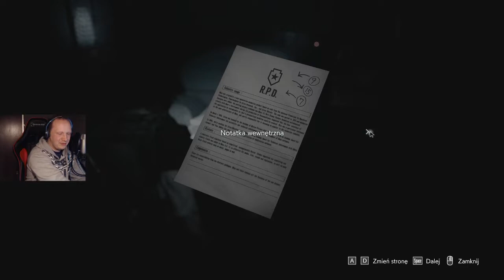Stare, Nie! dobre R.P.D (HARDCORE MODE) Tryb Hardcore / Resident Evil 3 100% #09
Fanpage Twitch Playlista Muzyka z Intra: Shinedown - Diamond Eyes